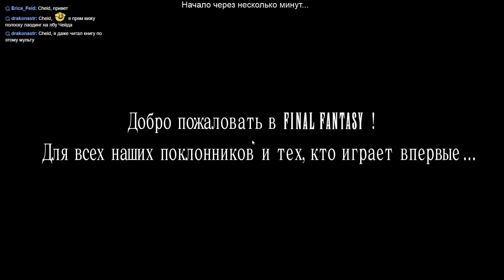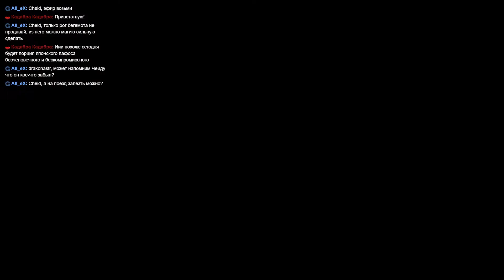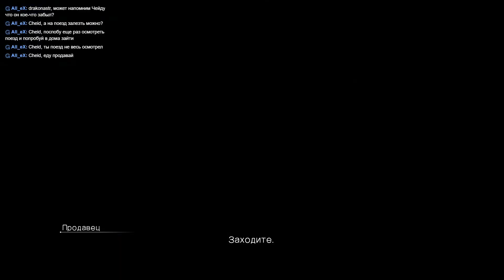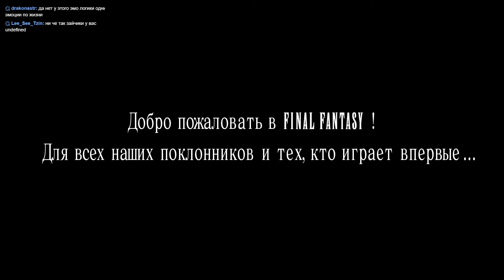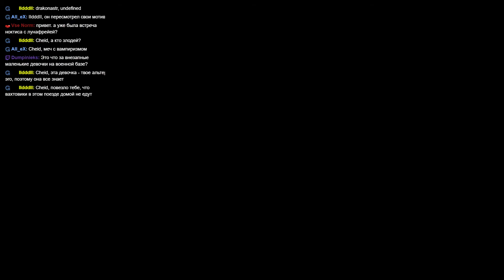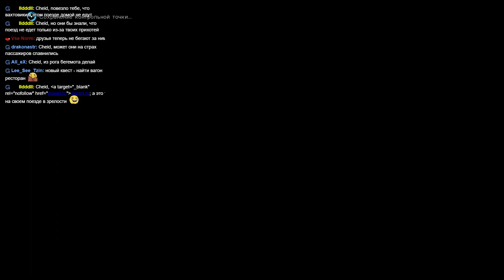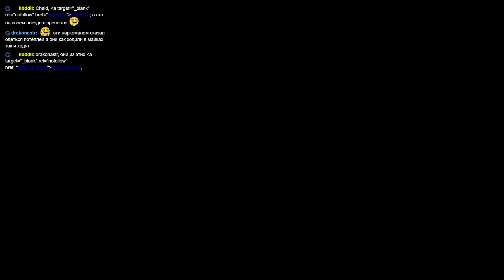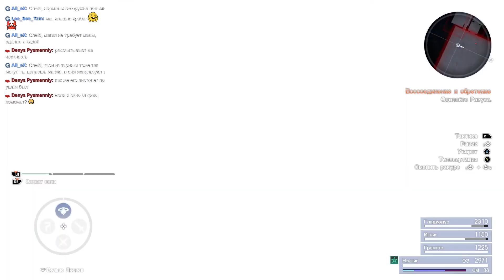Прохождение: Final Fantasy XV Windows Edition (Ep 7) Путешествие на поезде и столица империи